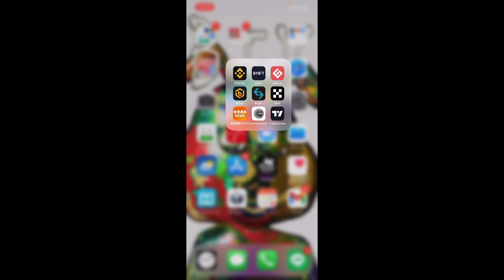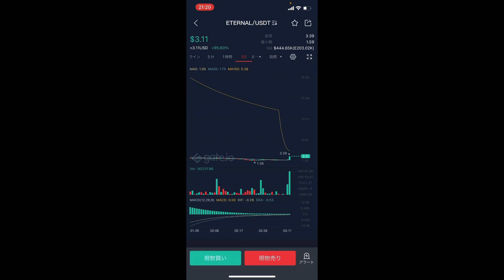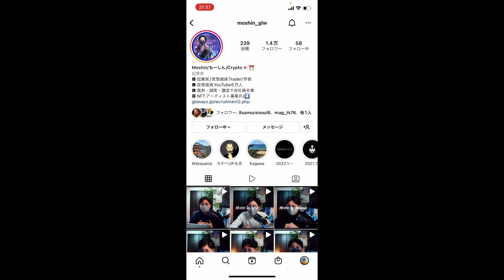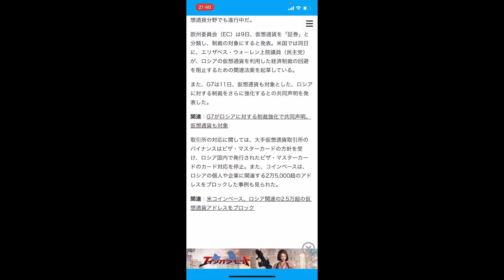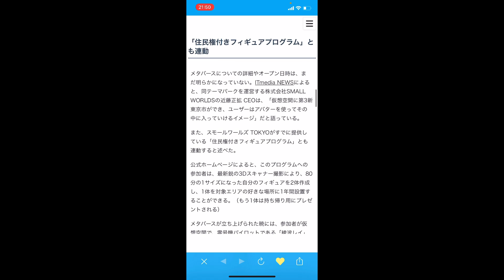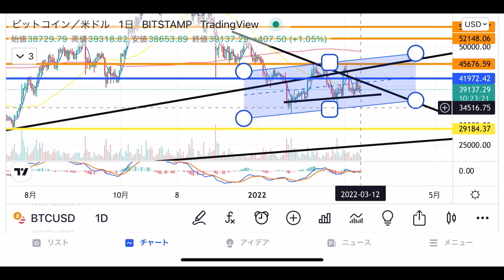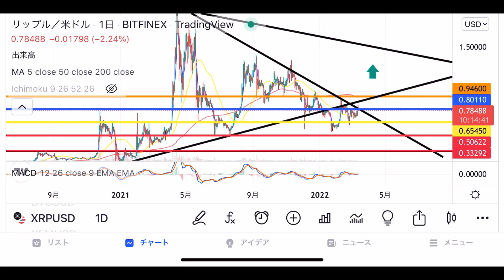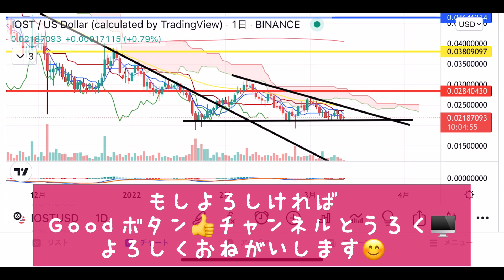💋エヴァンゲリオンのメタバース空間が誕生❗️❓ファンの方には堪らんなぁ❤️‍🔥ロシアの富裕層は仮想通貨を売りに走っている😑【仮想通貨 BTC.ETH.XRP.KDA.IOST】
0:00 オープニング
23:34 重要ニュース
35:17 ビットコイン
42:15 イーサリアム
45:48 リップル
49:56 KDA
53:07 IOST

【メタバースホワイトリスト】